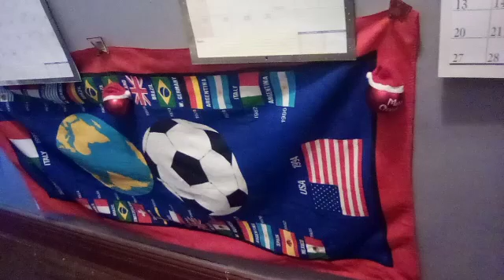Video 20221112151753765 by videomaker